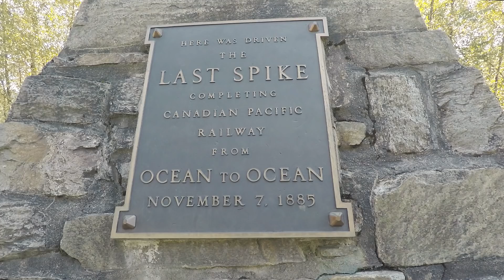Quest BC Highlight video 2018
Quest BC is your outdoor classroom. The learning will be driven by your curiosity, fuelled by the natural world and co-piloted by experts in the field. In this video, students learn about Environmental Science, English, Geography, ADST, Outdoor Education and Career Life Education. This particular trip also provided students to build community and collaborations.